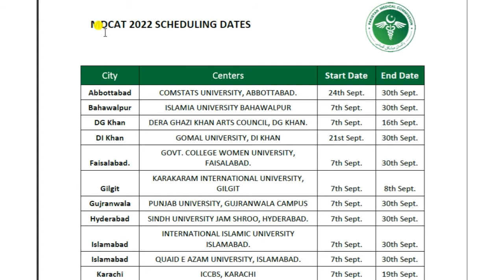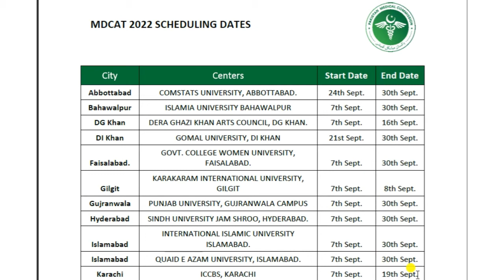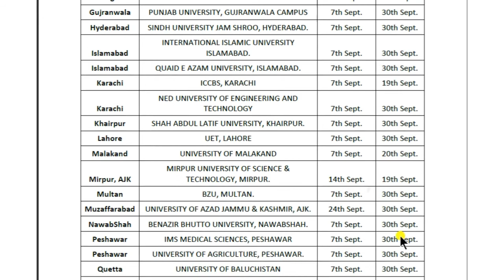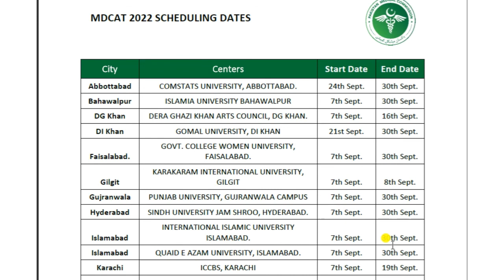Good News MDCAT Schedules 2022 | MDCAT Time table 2022 | MBBS Exam | BDS | PMC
PMC will conduct its exams from 7th September to 30th of September 2022. Exam will be held in different centres in Pakistan.